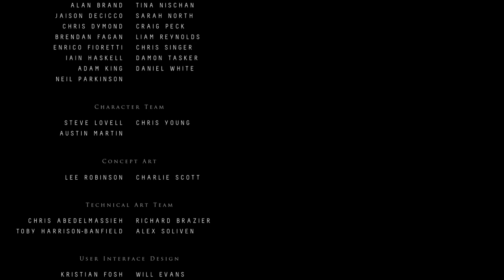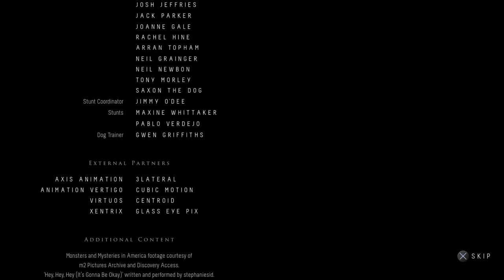Coward Plays Until Dawn Part 12 - THE END (Thank god, finally it's over)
Josh and Mike go into the water and we finally catch up with Matt! And then things escalate...